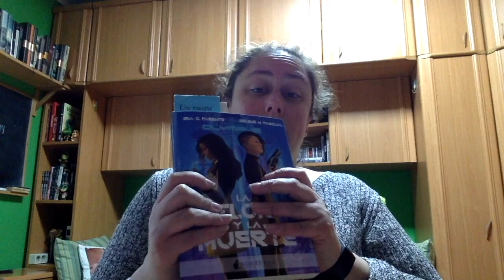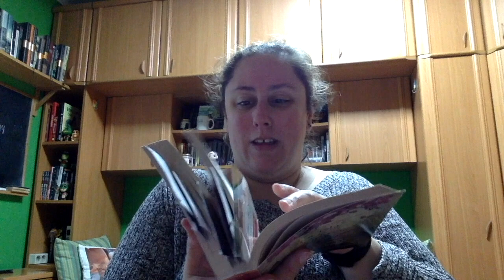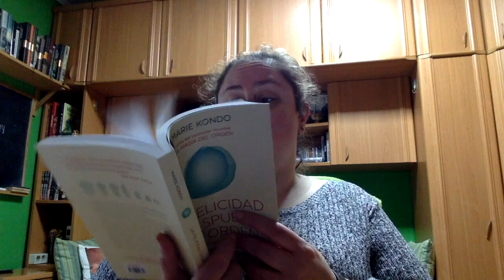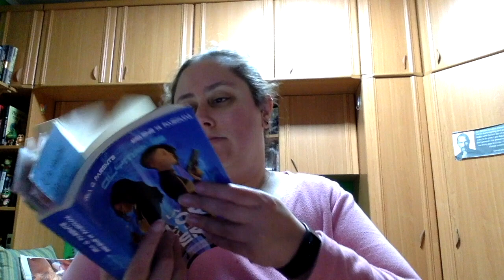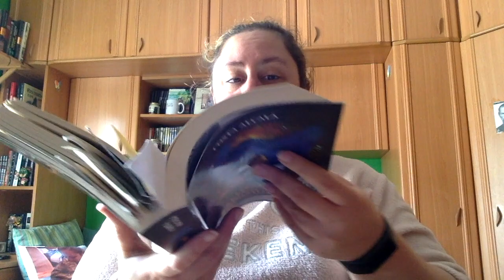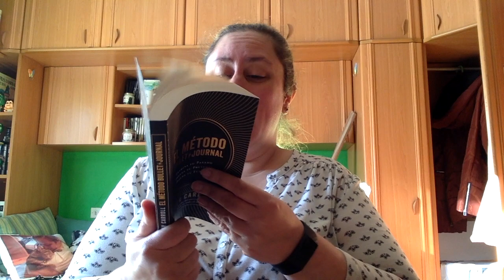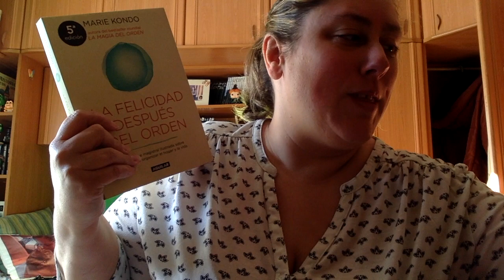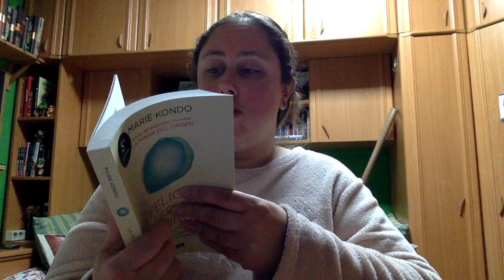24 HORAS LEYENDO (19 A 20 MARZO 2021)